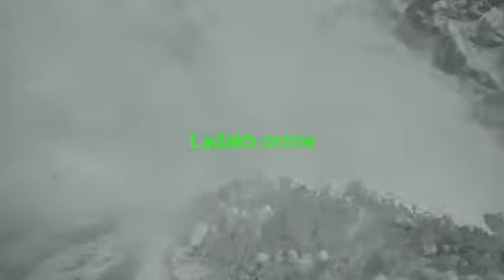Zojila latest update and Advisory for 19-12-2020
Zojila, Penzila Update as on 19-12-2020

1. Kargil-Srinagar Road closed for vehicular traffic due to snow accumulation. Stranded vehicles at Drass will be allowed to proceed towards Srinagar if the road is cleared tomorrow, the weather conditions remain fair and the road conditions are good for allowing traffic.

2. In case of Kargil- Zanskar Road, subject to fair weather and good road conditions, one way traffic shall be allowed from Kargil to Zanskar tomorrow for which the cut off timing at Panikhar shall be 10:00 AM.

3. The vehicle drivers have been advised to carry anti-skid chains to gain more grip on the slippery road.

4. Meanwhile, people have been advised to undertake journey on the Kargil-Zanskar Road only after confirming the status of the road from the Police Control Room Kargil ( 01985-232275, 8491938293), Police Control Room Leh ( 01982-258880, 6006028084) , DTI Kargil (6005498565), SHO, Police Station Drass ( 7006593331), DTI Leh ( 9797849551) and Deputy SP Traffic Leh ( 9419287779).